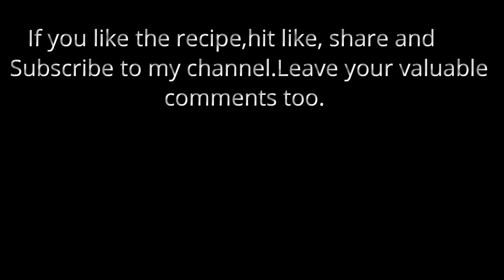Fresh fruits refreshing smoothies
Make these smoothies and enjoy with your loved ones in summers .As Ramadan is appraoching. You can serve these smoothies in iftar as a drink
Ingredients:
kiwis(moderately sweet)-6
sugar-as required
sweet seedless green grapes-1 big bunch
roohafza
water